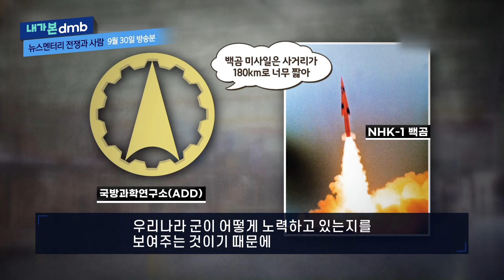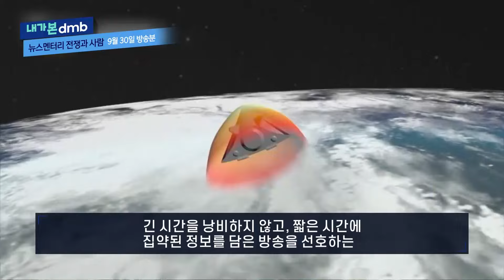현무와 KAMD 총정리 - 뉴스멘터리 전쟁과 사람 [내가 본 dmb]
이번 방송에서는 끊임없는 북한의 미사일 위협에 대응하기 위해 우리나라 군이 어떤 노력을 하고 있는지 살펴보았는데요.
한국형 무기이자 대한민국 군의 창과 방패라고 할 수 있는 현무시리즈가 소개되었습니다.